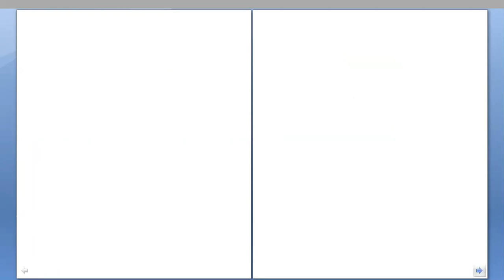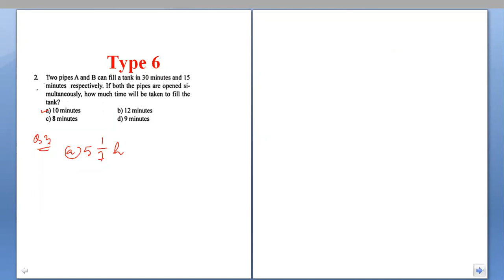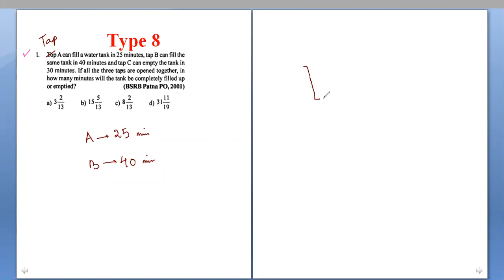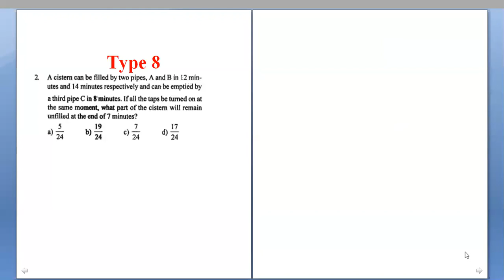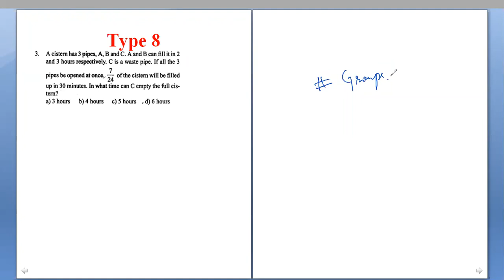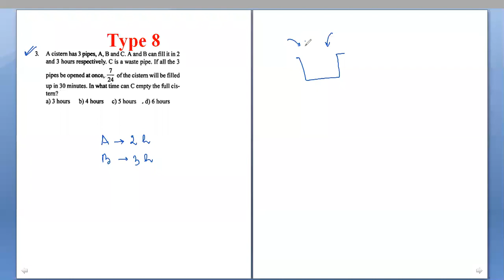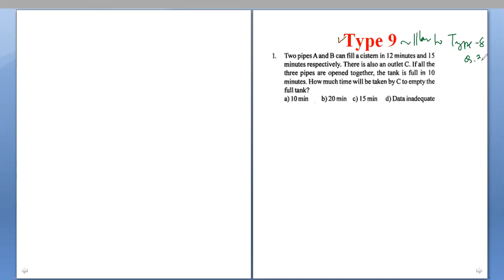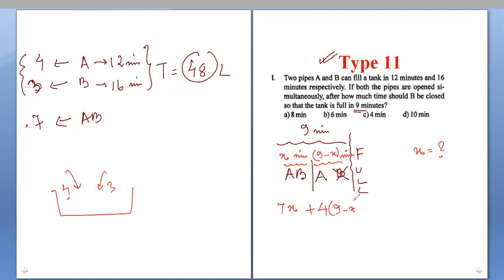Pipe and Cistern By Sir Sunanta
Pipe and Cistern Lecture No. 1